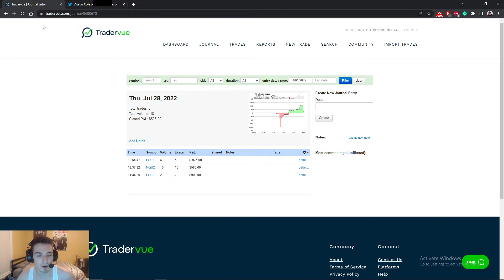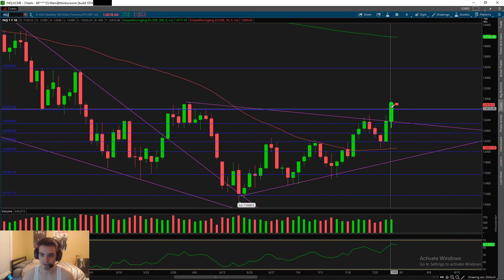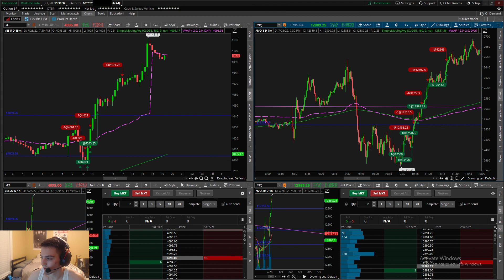8 STRAIGHT GREEN... 🙃 but it's not what you think!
What's going onnnnn, ugh! I keep going big red and then recovering to green by EOD-- I'll keep you guys posted on this development!! :) Appreciate you all sticking with me...

This is a quick live recap of my trades from today. I talk through my trades, what I did well, and what I could have done better.